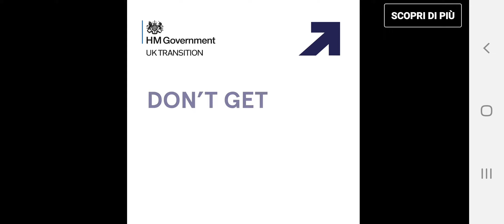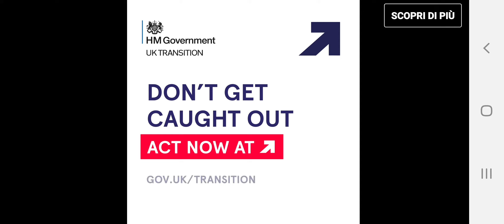Get ready for the UK’s deal with the EU The UK’s deal with the EU affects your business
Get ready for the UK’s deal with the EU

The UK’s deal with the EU affects your business, family, and personal circumstances. Use the Brexit checker to get a personalised list of actions.

Brexit checker: start now

Hey! Our channel have no copyright background music that you can use in your youtube videos. Down below I leavean example. Hope u have a great day :)
year's world wide experiences about 100% Bangla blood official's
Knowledge & practical evidences life times witness
"You don’t have to wait to be an adult to be a leader. Young people are leading, but our world has too many problems for one generation to solve. So today my advice is for our elders: It’s not too late for you to change.
007BBBOND
Dipoitaly
Social media resources department
Verify investigation since founded 2002 QQ CHINA
EUROPEAN STUDY FOR NATION & CITIZEN SINCE 1989
Ex vice president italy bnp
Ex candidate Rome city corporation  2004 italy
Founder piazza VITORIO Community culture center 00185 ROMA  Termini. italy